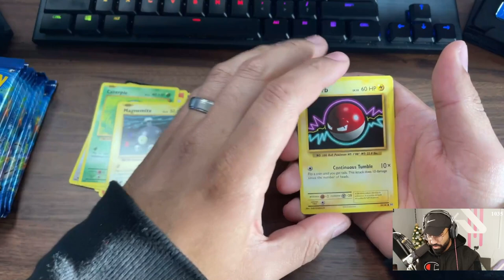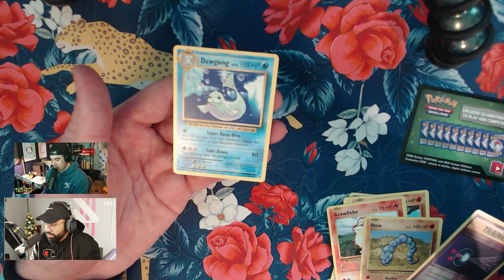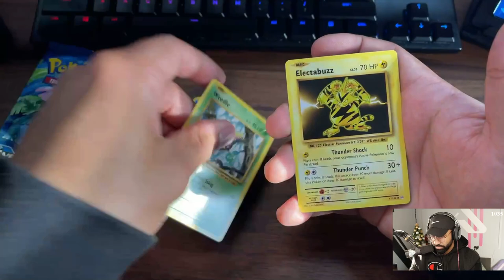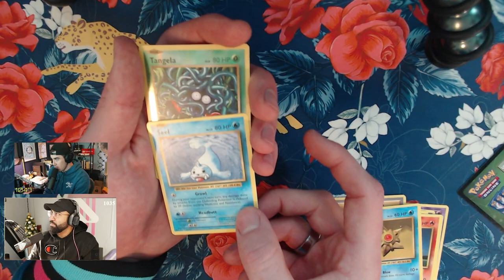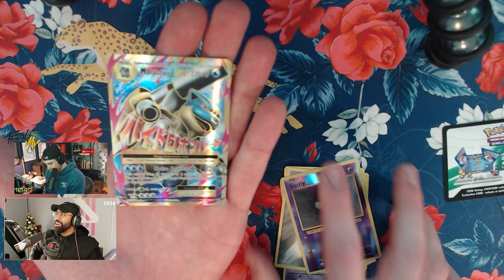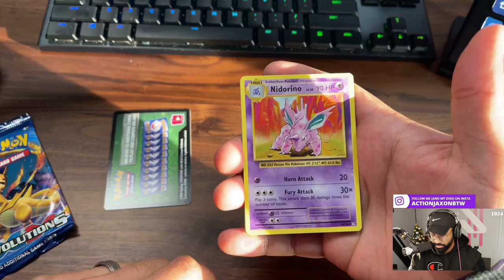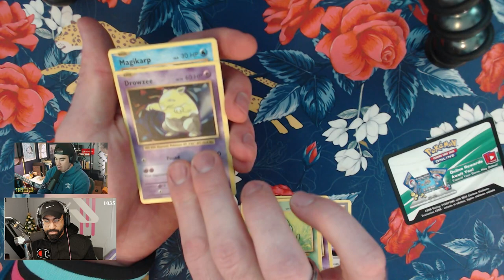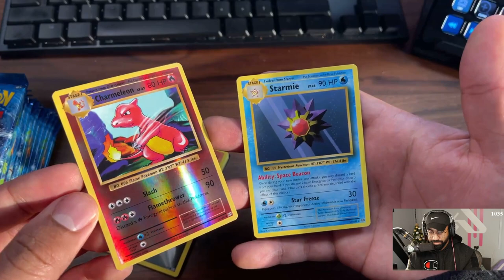Part 2 of Opening A Pokemon Evolutions Booster Box!! - I Pulled My FIRST.....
We both opened up an XY Evolutions booster box!